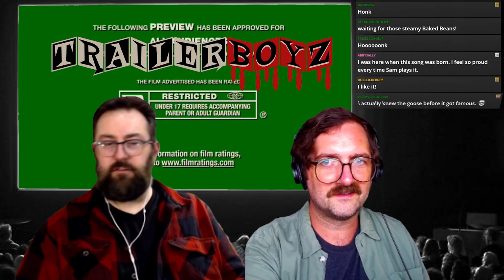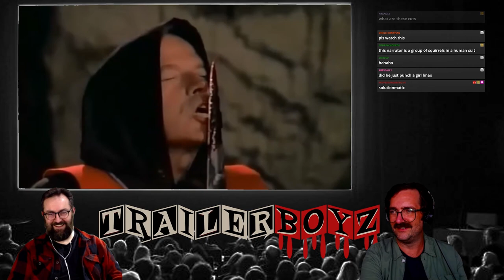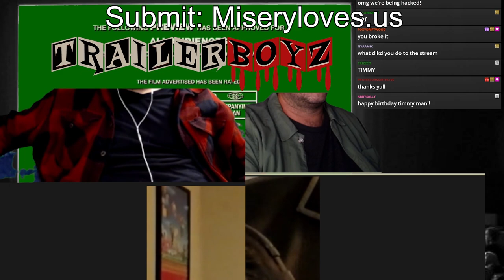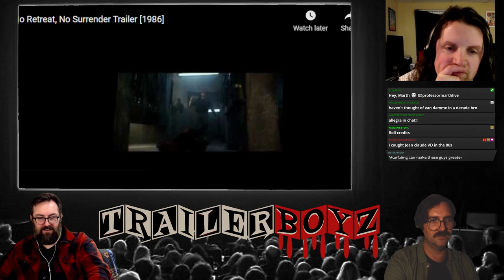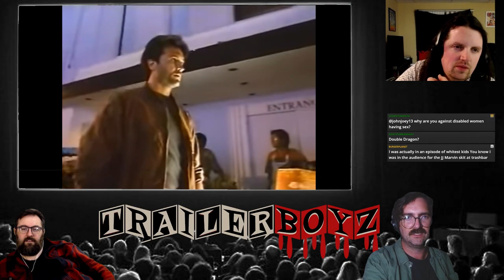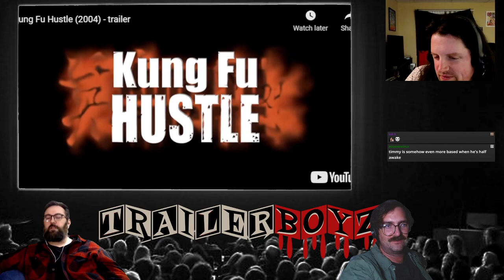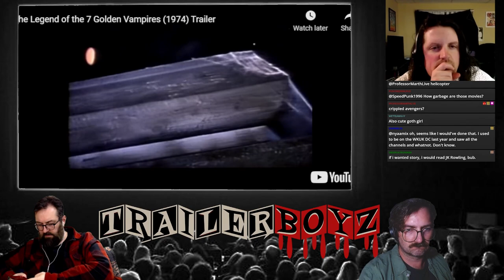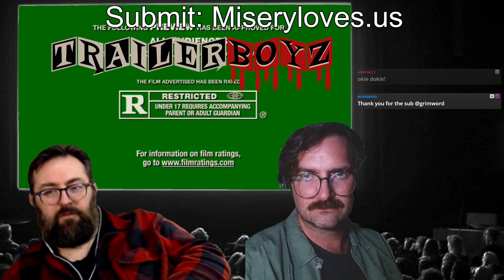TRAILER BOYZ Ep 30 - Martial Arts Movies! 04/10/2022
Sundays 9pm EST/ 6pm Pacific